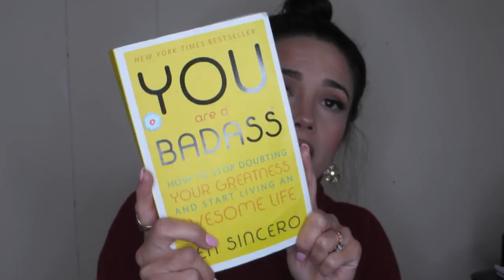FAVORITES OF THE YEAR!!!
Hi loves I hope you had a wonderful New Years Eve!!! Today's video is favorites of the year. My favorite products that I'm being using all year long and Im being loving!! I hope you guys like it xoxox

PRODUCTS:

Laura teller french vanilla highlighter
MAC Pre=Prime Concealer
lancome lip liner sheer natural
probiotics and greens from It Works
Wildfox sunglasses
Rayban Sunglasses
Prada Sunglasses
 Frankie Quilted leather Badgley Mischka bag
Love bag from Nordstrom
You are a Badass book by Jen Sincero
vanitydreambycristina
cristinapv1987